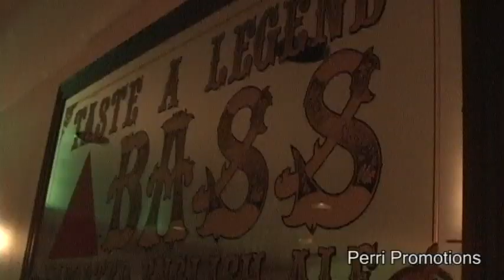Hot Shots Promo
Promotional video for Hot Shots Bar & Grill in Newtown, CT.  This was shot on a typical, slamming Tuesday night!